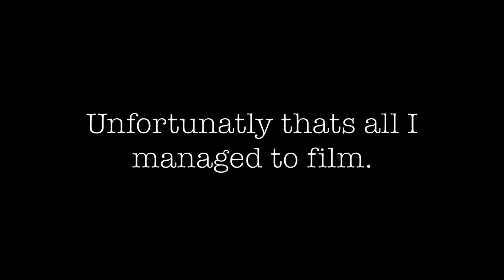Precision Pottery: Making a Teapot with a Damascus Steel Lid and Handle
This has been one of the most challenging yet and rewarding projects I've worked on to date. The goal was to combine a combination of materials in one quality and functional piece. I haven't seen the craft of blacksmithing combined with ceramics much before either, so it felt nice to be working on not often done and unique. You can read below about the different stages of the making process, including steps that weren't captured on video. I hope you enjoy watching what I did manage to capture!

I started out with a by making the teapot body. Its made from a white stoneware clay with red iron oxide mixed through to give a darker colour once fired. The body and spout are thrown on the wheel and left to dry whats called "leather hard". At this stage, the pot is turned. The tool is made from a hacksaw blade, they're my favourite type of turning tool. I also added a small recess to the rim for the lid to sit in, then the pot was faceted, and the spout attached. An extra step here that I didn't film was adding the handle lugs, the parts of the handle for the timber to join onto. The lugs had a hole in them to accommodate a dowel timber end, and a pin hole allowing another smaller dowel to hold the assembly in place. These were added at leather hard, refined when the clay was completely dry, and lapped totally flat after firing to meet the timber connector nice and flush. The timber components were also turned on a lathe making the dowel integral to the square block thats visible. It was fiddly and time consuming getting the fit up tight and flush. Everything was made to stay in place without necessarily need glue or epoxy.

The steel components were made by forge welding two different steel alloys together making whats commonly known as damascus steel. An initial stack of 14 layers was tack welded, then forge welded together to make one solid billet. This was forged down, cut and stacked again to make 56 layers. This was then forged into the lid and handle, which I did off camera. All these steel components were finely sanded and polished before etching in ferric chloride acid to reveal the pattern. Another step I did off camera was turning the small timber knob. Necessary holes were tapped into the timber parts, and the whole lot assembled with some brass screws, timber dowels and epoxy once confident with the fit up. And it's not complete till its tested with a good cup of tea!

Hope you enjoyed watching, if you're interested in buying this teapot, feel free to get in touch via Instagram, or email.

Cheers!